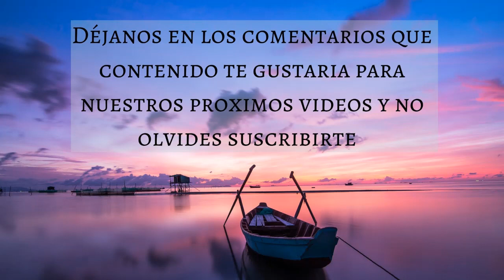🎵 MUSICA RELAJANTE PARA TODOS LOS DIAS ⛅ (15 MINUTOS) - Music Therapy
Muchas gracias!
Créditos:
🎵| MUSICA DIARIA | MUSICA RELAJANTE DIARIA | MUSICA RELAJANTE PARA TODOS LOS DIAS | 15 MINUTOS | MT | MUSIC THERAPY | DORMIR | ESTUDIAR | MEDITAR | TRABAJAR | RELAJACION | RELAJARSE | ENERGIA | LIBRE | ESTRES | ANSIEDAD |🎵